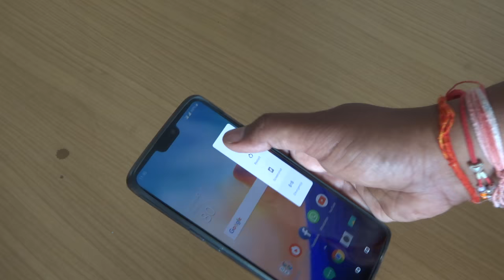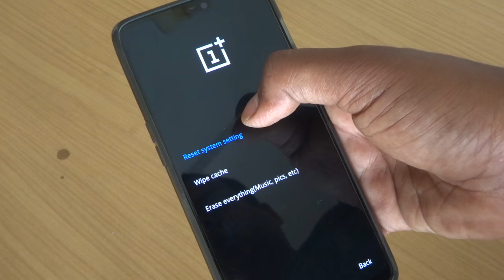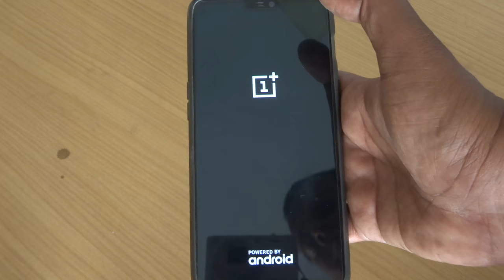how to hard reset oneplus 6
complete tips and trick to reset your oneplus 6 mobile